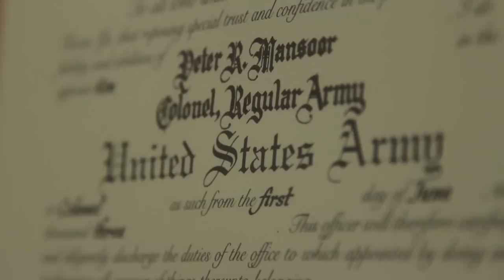Military Conflict and its Role in Human History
Take a tour of duty with military history professor and former top advisor to General Petraeus, Dr. Peter Mansoor.